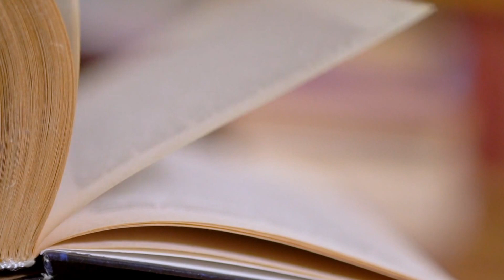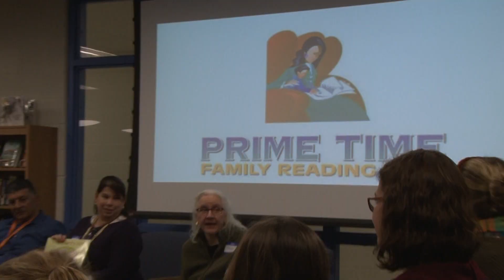Assignment Education: Prime Time Family Reading Time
Sam Corbett reports from Lexington.